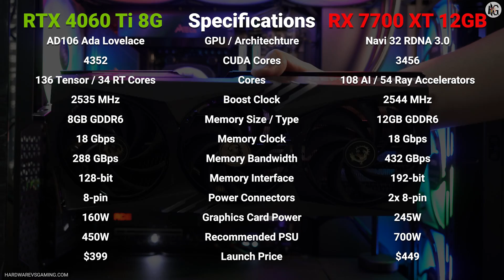GeForce RTX 4060 Ti 8GB vs Radeon RX 7700 XT 12GB - Same Price, Which is Better?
Check latest pricing and availability: (ad)
GeForce RTX 4060 Ti on Amazon
Radeon RX 7700 XT on Amazon

Today, we will compare NVIDIA's GeForce RTX 4060 Ti 8GB vs. AMD's Radeon RX 7700 XT 12GB. Both GPUs are currently priced similarly, around $399, give or take depending on the graphics card model. I have the MSI RTX 4060 Ti 8GB Gaming X Trio and XFX RX 7700 XT Qick319 graphics cards to compare. Find out which GPU is more power efficient? Which GPU is better overall? Find out in our video comparison here.

00:00 Intro
00:12 RTX 4060 Ti vs RX 7700 XT Specifications
00:22 Test System Specifications
00:33 Baldur's Gate III
01:42 Call of Duty Modern Warfare II
02:30 Cyberpunk 2077
03:39 Ghost of Tsushima
04:30 Horizon Forbidden West
05:30 Monster Hunter World
06:29 A Plague Tale: Requiem
07:30 Red Dead Redemption II
08:46 Senua's Saga: Hellblade II
09:56 The Witcher III Next-Gen